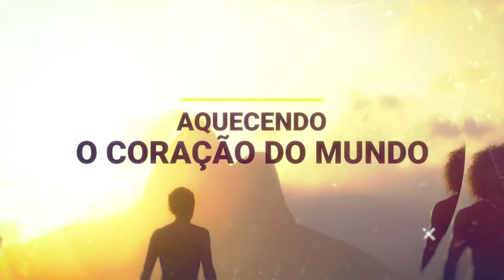Dia do Rio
Cidade Maravilhosa, somos loucos por você!

Curtiu? Dá um joinha.